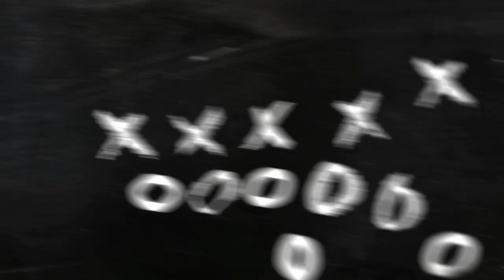98 OVERALL TOTY RUSSELL WILSON CAN DO IT ALL!!! CRAZY THROWS AND RUSHING TOUCHDOWNS!!! | H2H Ep. 11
98 overall Team of the Year Russell Wilson gameplay!!! In these 5 arena games featured in this video, Russell Wilson was such a beast. I would recommend if you’re looking for a new quarterback grind for this Russell Wilson. There is still a lot of time left for the promo so you should have time, but he is a card with amazing throw accuracy and pretty decent speed at a 91 rating.